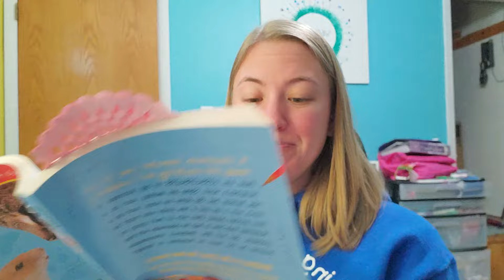Surprises According to Humphrey Chapter 7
The use of this video is for a remote learning preschool class during the COVID 19 pandemic.

The World According to Humphrey is a children's chapter book by Betty G. Birney.

I do not claim this reading material as my own.